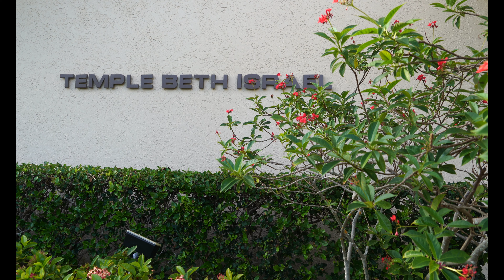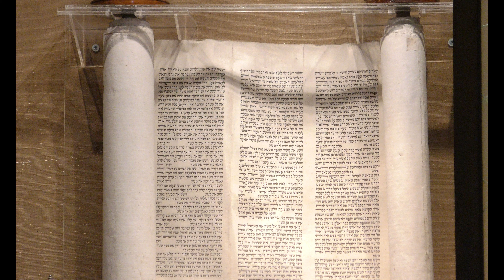Friday Shabbat Service - August 7, 2020